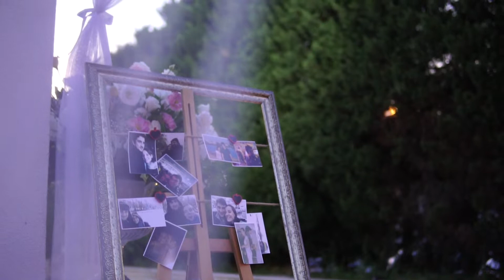İzmir Arena Didem & Gürbüz Wedding video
SEMİH PHOTOGRAPHY